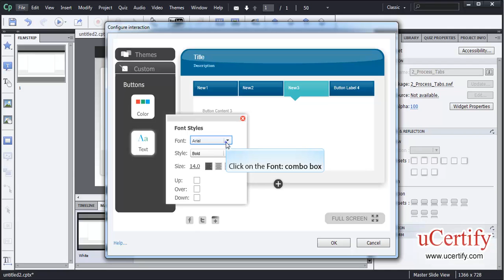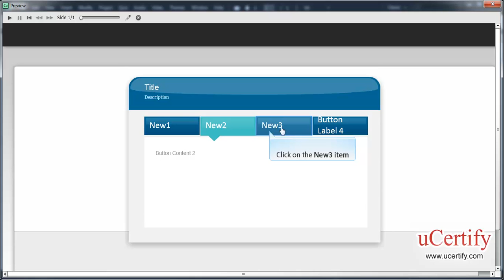Add Interactions to Slide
In this demo, we will learn how to add interactions to slide in Adobe Captivate 5.5.